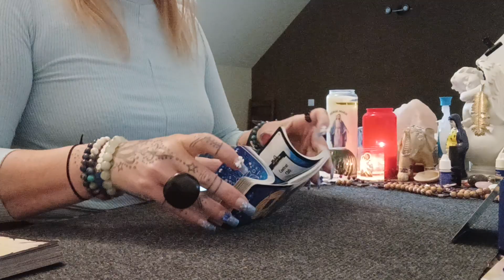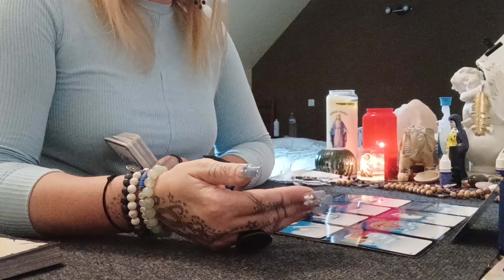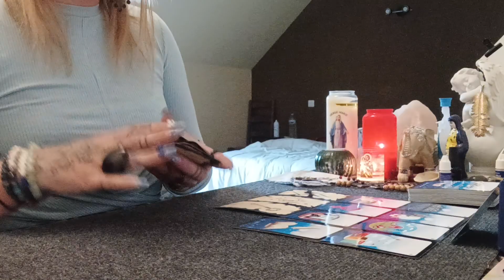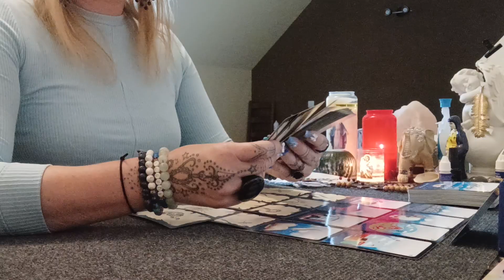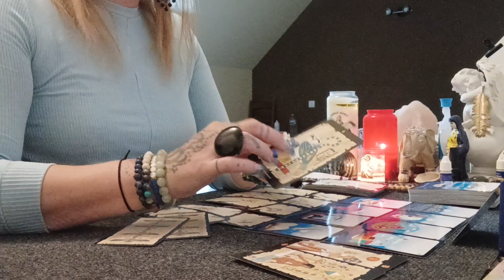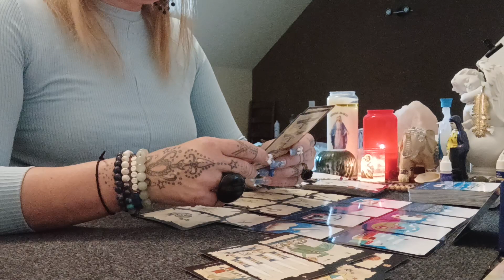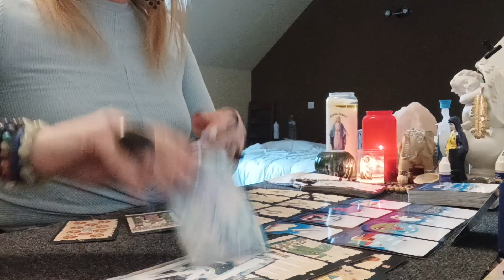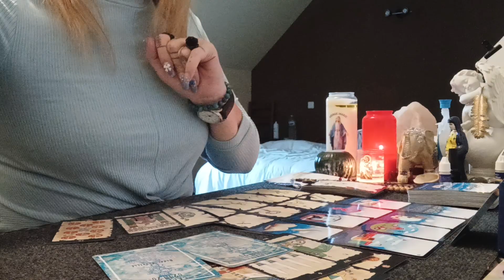SIGNE TAUREAU ::PRO/SENTIMENTAL POUR SEPTEMBRE 😊